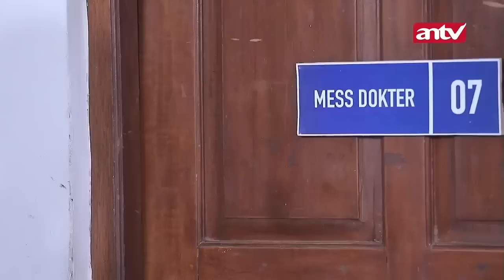Momen Nagita Dipecat Jadi Dokter dan Bintang Ingin Nagita Jangan Pergi!| Best Cut Bintang Samudera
Bintang Dapet Hadiah Dari Nagita, Tapi Kok Nagita Yang Sedih | Best Cut Bintang Samudera